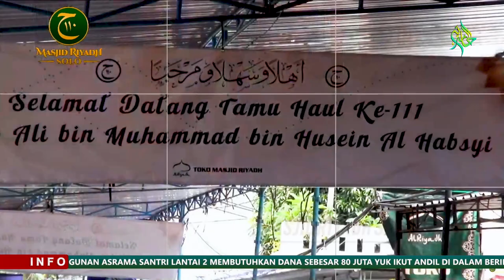MANAQIB AL HABIB ALI BIN MUHAMMAD AL HABSYI | HAUL SOLO 2022 Masjid Riyadh solo